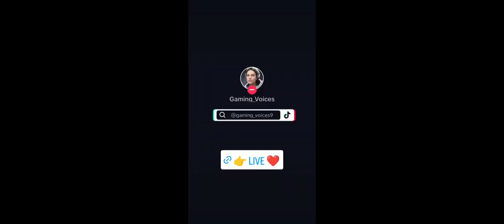POV 😲 J'ai fait mon 1er live sur TikTok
🔥 YO les gamers ! 🔥

Rejoins la commu sur Discord pour tout suivre et ne rien rater ! 🎮👾

Suis-moi sur TikTok pour encore plus de fun ! 🎥✨

T’es prêt à rejoindre l’aventure ? Let's GO ! 💥🎮